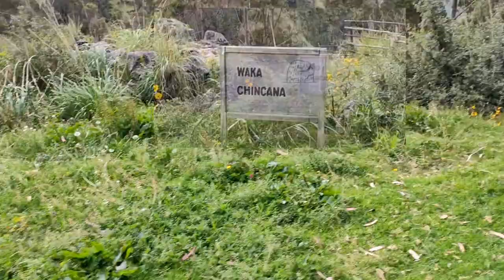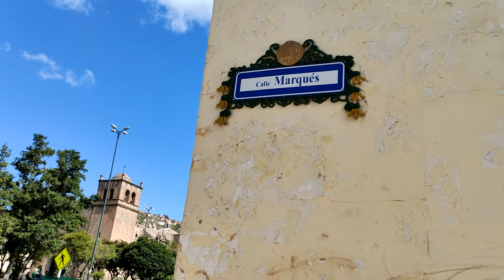Тайны Священной долины. Часть4. Чинчеро.